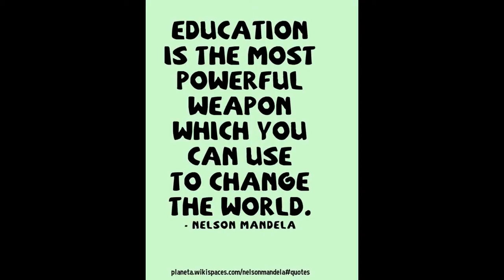The Benefits of Education | Global Partnership for Education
If all students in low-income countries left school with basic reading skills, 171 million people could be lifted out of poverty. ... One extra year of schooling increases an individual's earnings by up to 10%. ... Each additional year of schooling raises average annual gross domestic ...